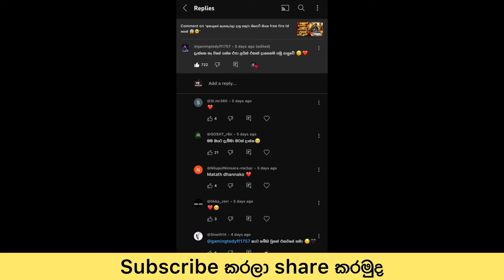how to get free diamonds in free fire || නොමිලේ ඩයමන්ඩ් අරන් කොල්ලෙක් සතුටු වෙනවානම් හොදටම ඇති 🥰❤️